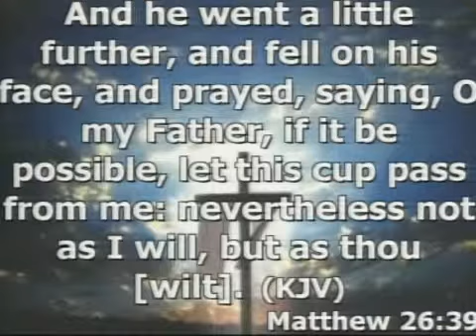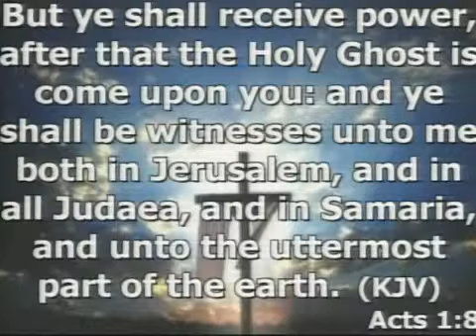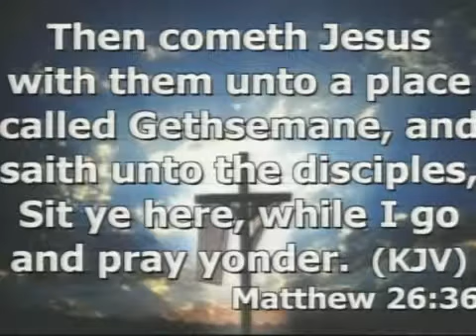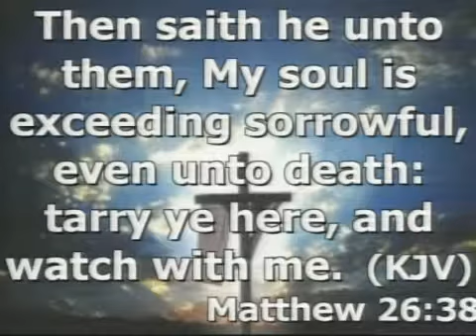Eld. Jarrett Perdue- His Passion Released the Power MTC 8/10/14 11AM